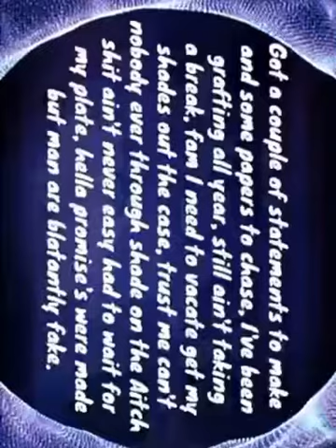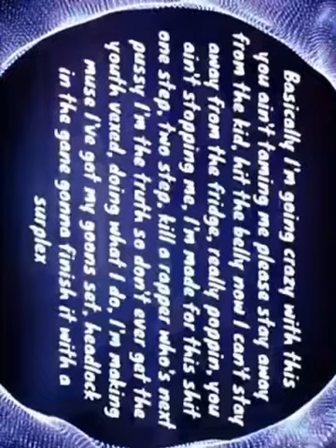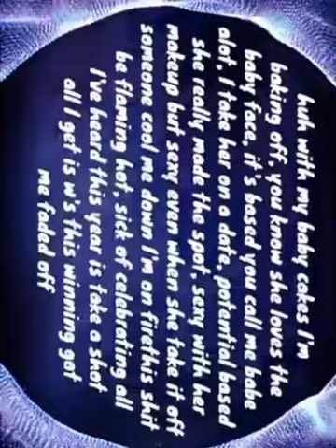AITCH - MICE (lyrics) NEW OUT!!